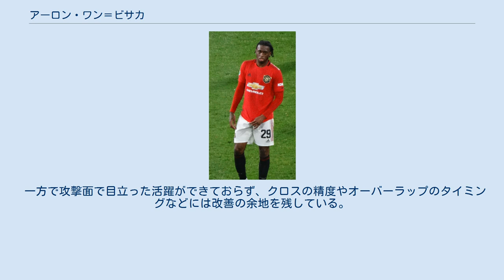アーロン・ワン＝ビサカ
アーロン・ワン＝ビサカ（Aaron Wan-Bissaka，1997年11月26日 - ）はイングランド・ロンドン出身のサッカー選手。
マンチェスター・ユナイテッドFC所属。
 11歳のときにクリスタル・パレスFCのアカデミーに入る。
2017年夏に当時のパレスの監督だったフランク・デ・ブールによってトップチームに召集されるが、ティモシー・フォス＝メンサーとマーティン・ケリーの間に割って入ることができなかった。
 2018年2月25日のトッテナム戦でリーグデビューを果たすと、翌シーズンはフォス＝メンサーがフラムFCに移籍したため右サイドバックの一番手に浮上した。
9月22日のニューカッスル・ユナイテッドFC戦では観客席から投げられたペットボトルが直撃したことで物議をかもした。
同年11月にはマンチェスター・シティFCが興味を示していると報じられた。
 2019年6月29日、マンチェスター・ユナイテッドFCと5年契約（1年の契約延長オプション付き）を締結した。
移籍金は5000万ポンドで、ユナイテッドのDF史上最高額の移籍金となった。
開幕戦のチェルシーFC戦に早速先発出場し、4-0の大勝に貢献した。
 対人守備において絶対的な強さを誇り、並み居るウィングたちを封じている。
体勢を崩されにくく、たとえ相手に振り切られそうになったとしても、柔軟な体を武器にスライディングを成功させてしまう。
ジェイミー・キャラガーは、「1対1のバトルにおいて、ワン・ビサカは“世界最高のDF”だね」とその守備力を絶賛している。
 一方で攻撃面で目立った活躍ができておらず、クロスの精度やオーバーラップのタイミングなどには改善の余地を残している。